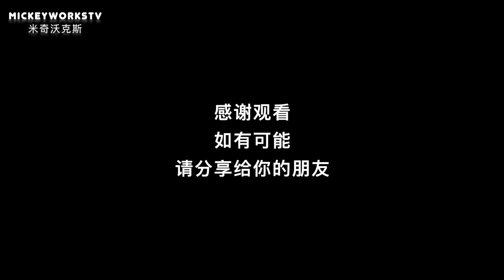美国疫情100万确诊之前，你想象不到的场景出现了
随着疫情逐日严重，美国的生活却慢慢的变得正常了。我怀念我曾经的日子，而且现在过的感觉已经让我想到了加拿大的场景。美国现在的日子是看着正常，过的不正常，很奇怪的感觉……